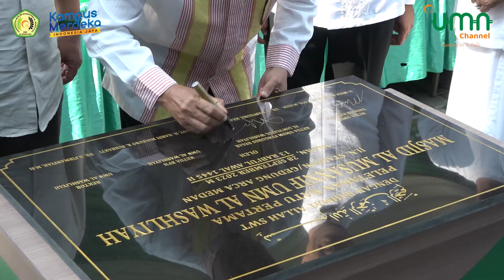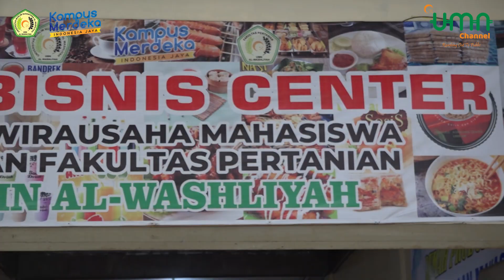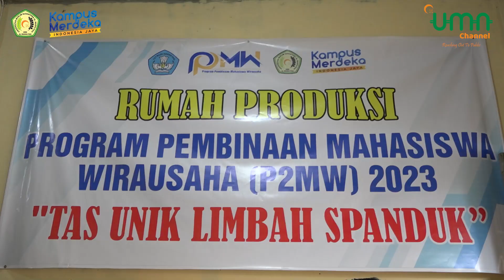UMN NEWS - UMN AW GELAR PERINGATAN MAULID NABI & PELETAKAN BATU PERTAMA MASJID AL MUSANNIF UMN AW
Berita 1 : UMN AL WASHLIYAH GELAR PERINGATAN MAULID NABI MUHAMMAD SAW 1445 H SEKALIGUS PELETAKAN BATU PERTAMA PEMBANGUNAN MASJID AL MUSANNIF UMN AL WASHLIYAH
Berita 2 : MONITORING DAN EVALUASI P2MW TAHUN 2023